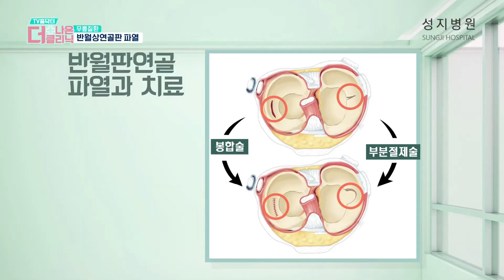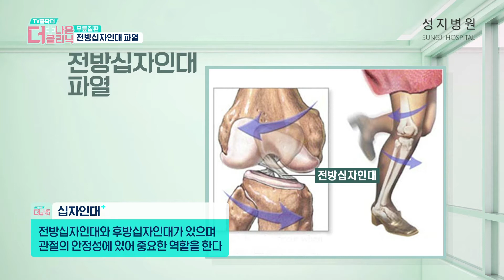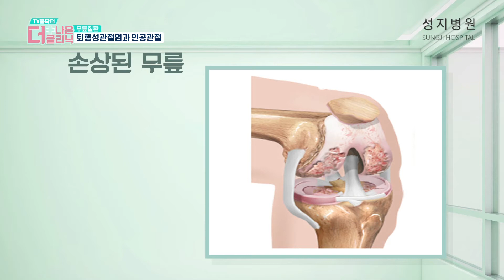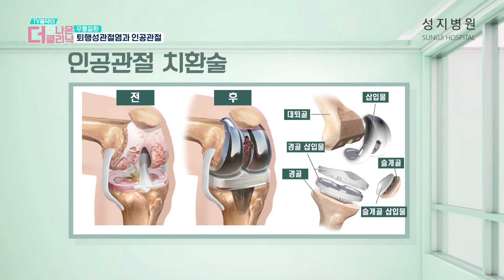무릎통증치료 이 영상 하나면 해결 가능!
우리의 몸을 지탱하는 중요한 무릎관절.

통증의 원인부터 개선방법까지 한 번에!

테니스선수 이형택선수와 함께 무릎질환에 대한 모든것을 알아봤습니다.

[출처] G1 'TV 홈닥터, 더 나은 클리닉'